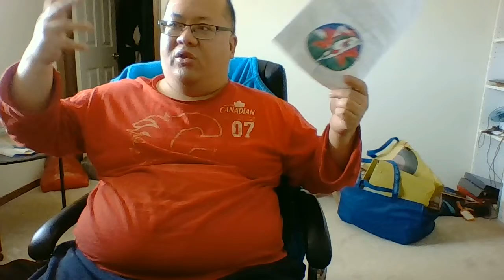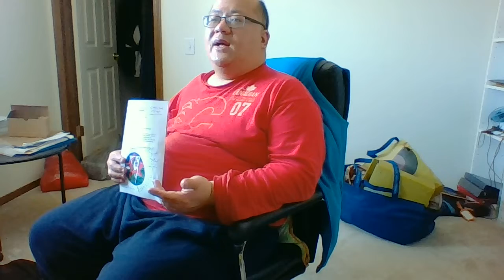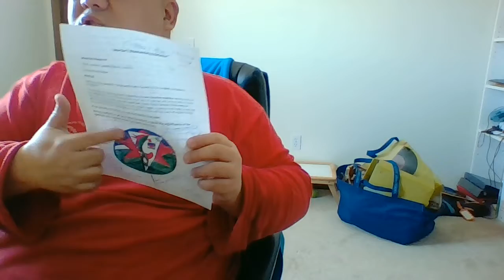Buddah Belly goes to skool 2